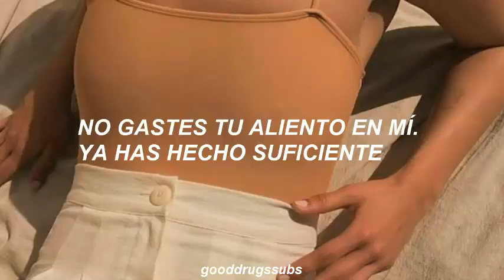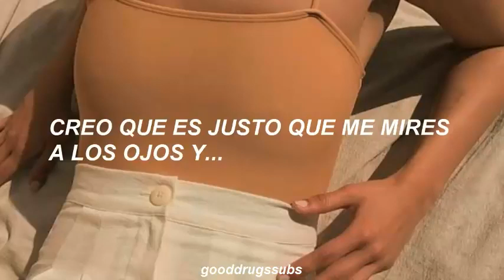Matilda Apologize Sub Español